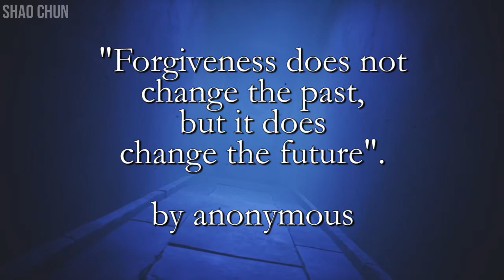LITTLE NIGHTMARES 2 (SPOILER ALERT) ALL MEANING BEHIND ALL THIS STORY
This is how society lives right now and all the story reflects our real life.

I really sincerely appreciate for the support given. Thank you very much. We got some friends in this Discord Community Let's be friend here, chit-chat, and gaming! My previous channel on bang shao was not able to gain access because it was blocked under the same email. Now I create new email with new channel.